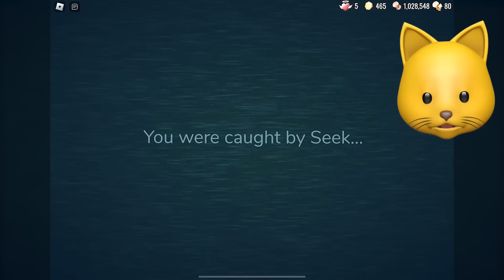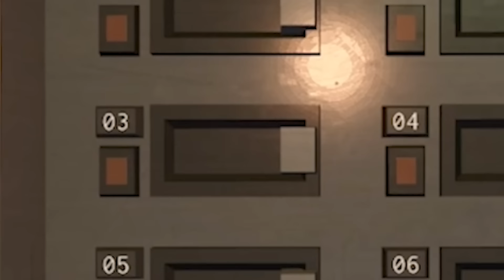I BEAT ROBLOX DOORS ON A TABLET!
I BEAT ROBLOX DOORS ON MY IPAD!

Join me, my dog Kopi and other friends on our adventures in gaming. Here, you can find all kinds of family-friendly gaming videos and shorts. I play lots of different games from Roblox, to Poppy Playtime, PROJECT: PLAYTIME and Granny. I also play mobile games, indie games and more!